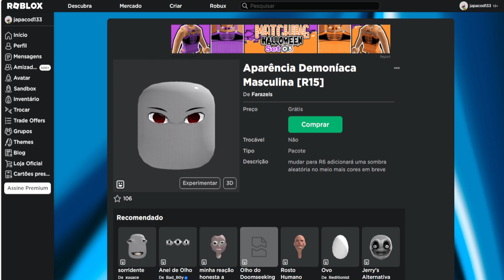CORRE QUE AINDA DA TEMPO DE PEGAR ESSES 2 ITENS GRATIS NO ROBLOX